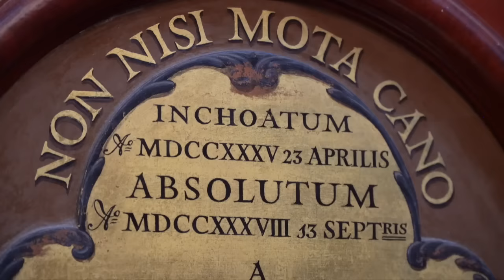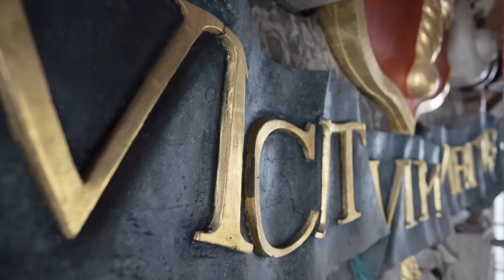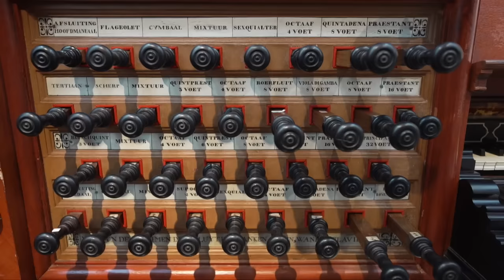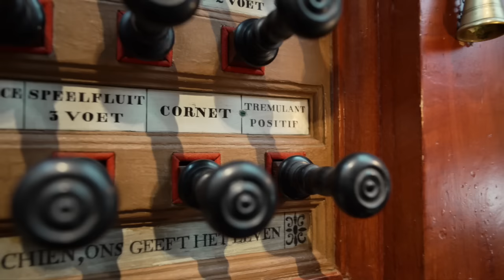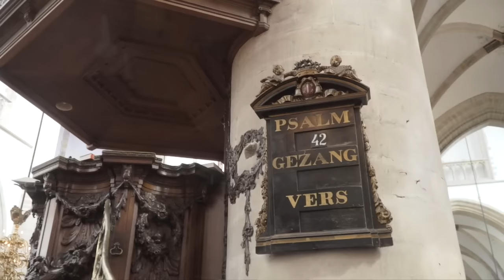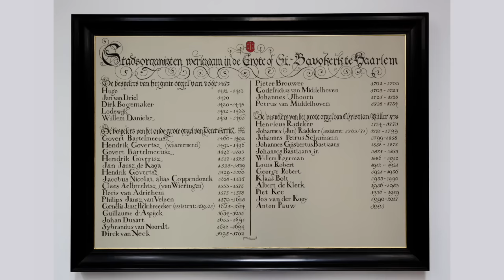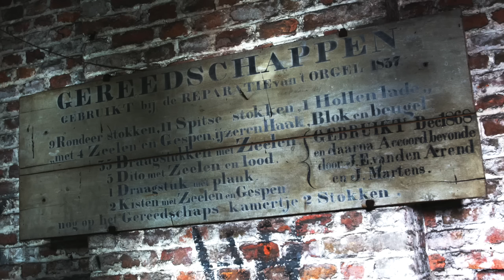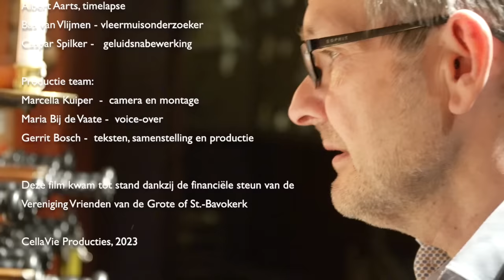Het Christian Müller-orgel van de Grote of St.-Bavokerk te Haarlem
In deze ruim 20 minuten durende film over het Christian Müller-orgel wordt een schets geven van de bouwgeschiedenis en van het unieke karakter van het instrument. De film is tot stand gekomen in samenwerking met stadsorganist Anton Pauw en werd financieel mogelijk gemaakt door de Vereniging Vrienden van de Grote of St.-Bavokerk.Het productieteam voor deze rolprent bestaat uit cineaste Marcella Kuiper, Gerrit Bosch en Maria Bij de Vaate.

Waar gaat deze film nog meer over ? Gerrit Bosch: “Stadsorganist Anton Pauw vertelt o.a. over de beroemde Vox Humana en laat ‘m horen. We duiken de orgelkas in om te kijken hoe dit bijzondere pijpje er uit ziet en hoe het wordt gestemd. Anton legt op een mooie manier uit hoe het orgel in elkaar zit en wat de mogelijkheden van dit beroemde instrument zijn. En natuurlijk is er aandacht voor dat ingrijpende folie-project door de firma Flentrop van enkele jaren geleden. Maar er is echt nog meer. Het aardige van een film is dat je dingen kunt laten zien én horen. Voor Marcella, Maria, Anton en mij was het leuk en spannend om aan deze film te werken.”

De première van deze film vond plaats tijdens de jaarlijkse Bavodag, op zaterdag 7 oktober 2023.